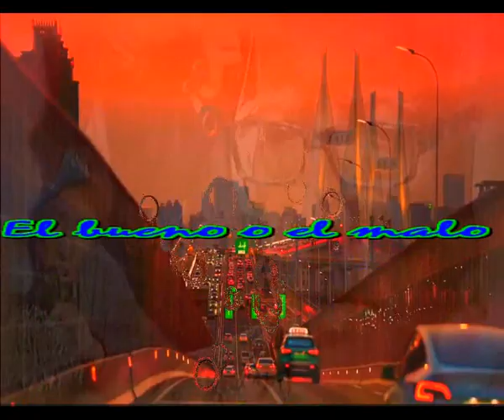El bueno o el malo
Y es seguro, no hay trato
No existen negociaciones
Eres tu solito el que elije
Tomas el buen camino o el malo

Si amigo, tu puedes elejir
Dicen que existe el infierno
Dicen que existe la gloria
Y tu seras ele que escoja

Los dos lugares estan esperando
Y tu camino ya se sabe, lo haces anadando
Hay quienes prefieren reencarnar
Otros prefieren quedarse y disfrutar

Tararata tararata

Hojala el dia que te toque subas
Pero puede tambien que bajes
Todo dependera de ti y tu que hacer
Nadie mas que tu te podra defender

Entre tanto solo te queda vivir
Disfrutar de esa vida que te eligio
Amar a aquellos que te eligieron
Mas alla del futuro no existe otro sendero